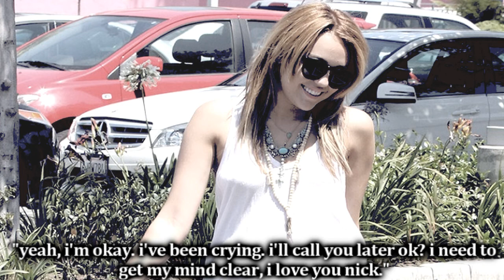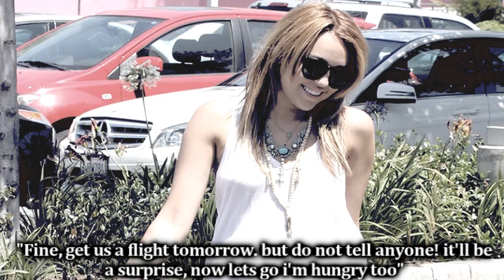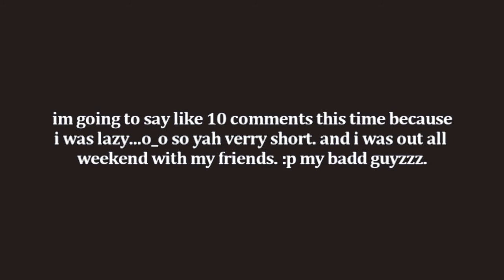Love On This Beach?; 4x58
NO NO NO, I DO NOT WANT TO HEAR IT.
mkaaayyyzz??